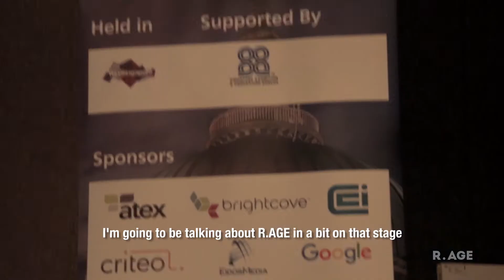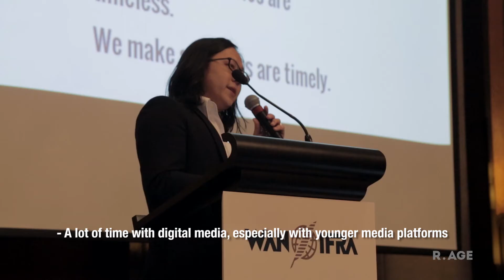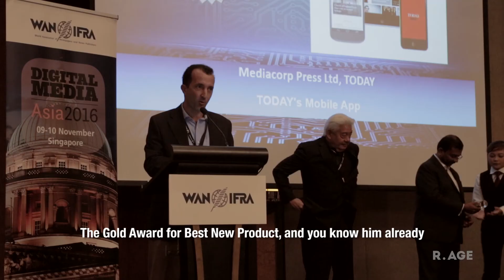R.AGE editor Ian Yee speaking about digital news content at DMA 2016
R.AGE editor Ian Yee and journalist Clarissa Say spoke at the 2016 Digital Media Asia conference in Singapore last month about how R.AGE is connecting with young audiences through digital news content.